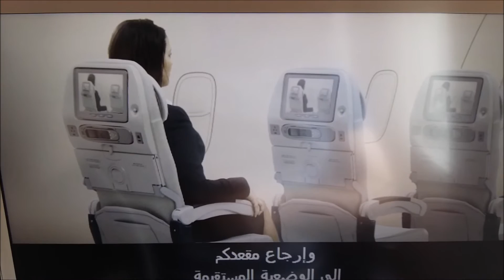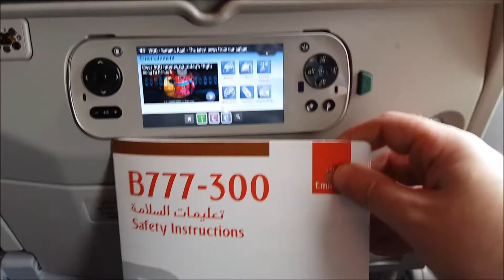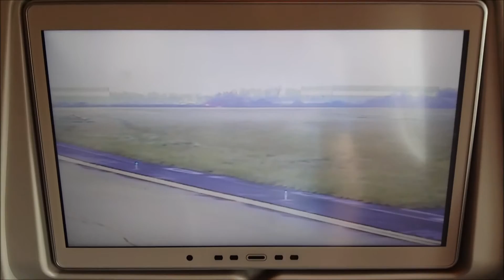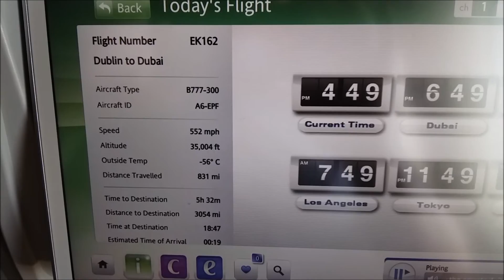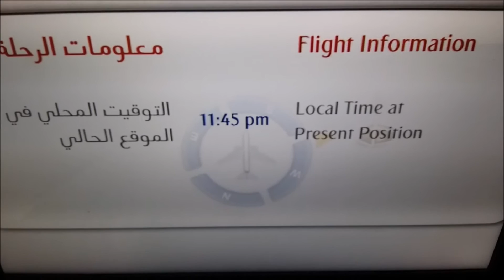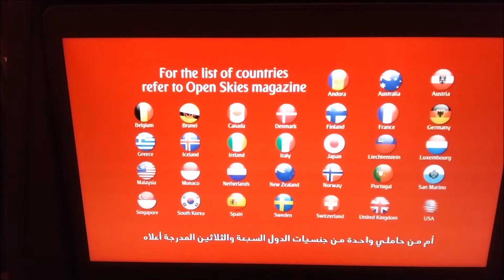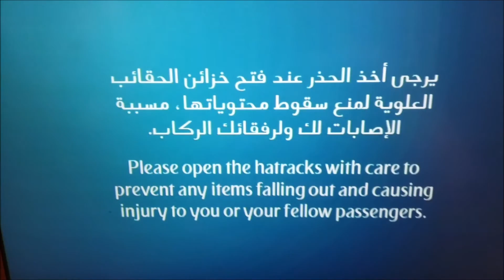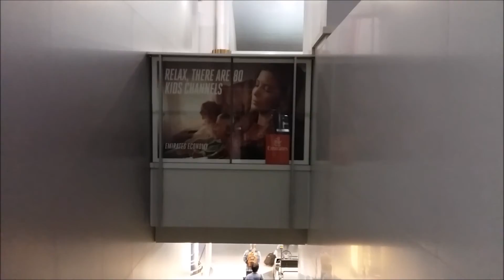Emirates | EK162 | 777-300ER | Dublin - Dubai | Full Flight HD